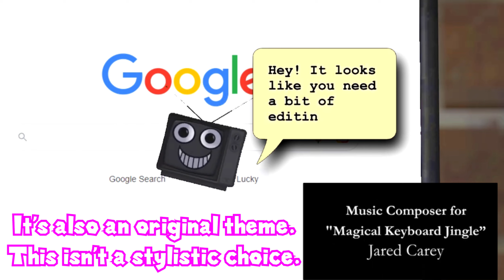SMG4 It's Gotta Be Perfect ISN'T OVER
The recent SMG4 Movie It's Gotta Be Perfect has concluded but is isn't over yet.

The recent events of SMG4 have lead up to this new SMG4 Movie: It's Gotta Be Perfect. Many guessed that it was SMG0 and Niles behind it but that was not the case. Also this is not a new arc apparently according to Luke so there are a lot of things we need to talk about. As SMG4 SMG3 Mario Meggy and co are all moving away from the castle and moving somewhere new as expressed in SMG4: Our New Home which is called the ShowGrounds. Things are getting interesting.

TIMESTAMPS:
None!

SMG4 AKA SuperMarioGlitchy4 is an animated series based on Super Mario 64 bloopers AKA SM64 Machinima and Garry's Mod AKA GMOD. It has had a variety of arcs such as the Waluigi arc the Rapper Bob arc the Anime arc the YouTube arc the Genesis arc the Revelations arc and the Lawsuit arc with War of the Fat Italians 2022 and now the SMG4 Movie: It's Gotta Be Perfect which could potentially lead up to something new. SMG4 is also known for Mario Does Things such as Mario Reacts to Nintendo Memes or Mario Plays like or videos like SMG4: Mario Goes to Ohio or SMG4: MAR10 Day. SMG4 in 2023 will probably have a new arc as well and I wonder what it will be also this is not an SMG4 Reaction or me Reacting to It's Gotta Be Perfect and I am not discussing the Redesigns.

ABOUT ME
Hi! My name is Cibles and on this channel we discuss SMG4 lore theories and more. Such as the Genesis Arc the YouTube Arc the Waluigi Arc the Anime Arc and the Rapper Bob Arc. We go in depth into certain characters such as Meggy and Melony in the series and see what lies ahead in this weird alternate world of Super Mario 64 and GMOD.